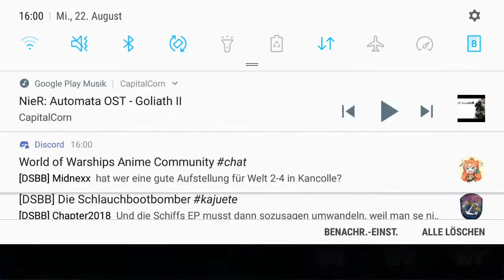Azur Lane [ENG] Gameplay #07 No i have not Sleep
Die Beschreibung der Azur Lane Das ist, was Sie wollen "Schlacht der Marine - Roman -" · Anthropomorphes Schiffsmädchen x Shooting RPG! Ein Shooting-RPG, das ein Schiff manipuliert, das ein Schiff weltweit als süßes Mädchen personifiziert hat! Für den Fall In der Welt der "Azure Lane" weben individuelle Charakterreiche, lasst uns ankern! · Schießspiel mit erfrischendem Gefühl durch einfache Bedienung! Für den Fall "Azur Lane" Das größte Feature ist das Schießspiel · Organisiere eine Flotte von bis zu sechs Schiffen, durchfahre die feindlichen Schüsse und besiege den Feind! Für den Fall · Es ist in Ordnung, die Kugeln des Feindes zu treffen! Es gibt automatische Operation, sogar Leute, die nicht gut in der Handlung sind, können es genießen! · Lass uns deine eigene Flotte machen! Für den Fall Ein berühmtes, manchmal manisches Schiff weltweit, einschließlich japanischer Schiffe, erscheint! - Mehr als 100 Schiffstypen und süße und schöne Charaktere zeichnen sich aus! · Mit einem günstigen Abschluss-System, stärken Sie Ihre Lieblingsfiguren frei, nur für Ihre Tochter!